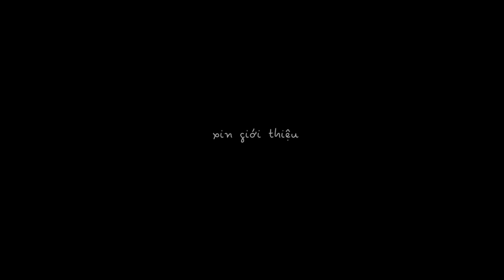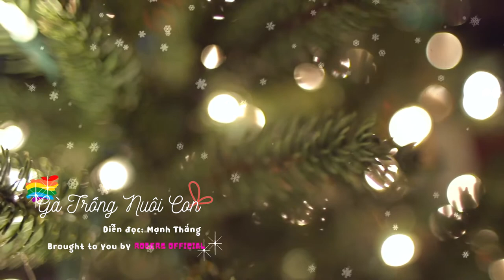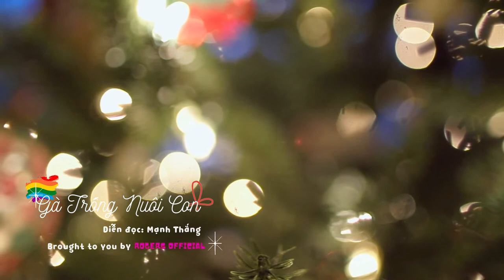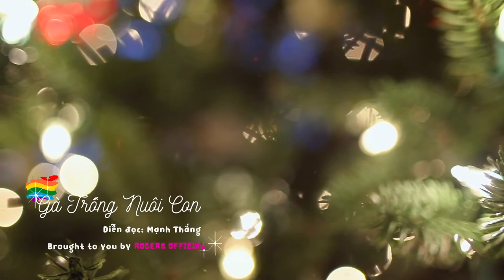Gà Trống Nuôi Con (Audiobook) - Mạnh Thắng | Truyện Ngắn Đồng Tính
Nhớ lại cảnh thằng con trai đứng bên cạnh chứng kiến cảnh mẹ nó ra đi, ông không khỏi đau lòng, tội nghiệp cho thằng bé nhỏ xíu mà đã mồ côi mẹ.
Nguyên tác: Lê Thị ~ Diễn đọc: Mạnh Thắng

Nếu có điều kiện, các bạn có thể yểm trợ cho kênh qua:
💰 Số tài khoản: 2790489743 (Ngân hàng: BIDV - LE MANH THANG)
💰 Ví Momo, ViettelPay, ZaloPay: 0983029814

"Myuu - Santa's Tricks" is under a Creative Commons (CC-BY 3.0) license

4K Abstract Christmas Tree Bokeh 1 and 4K Abstract Christmas Tree Bokeh 2 provided by Videvo, downloaded